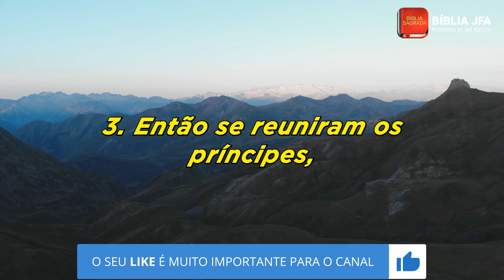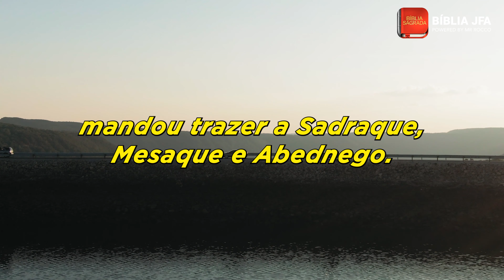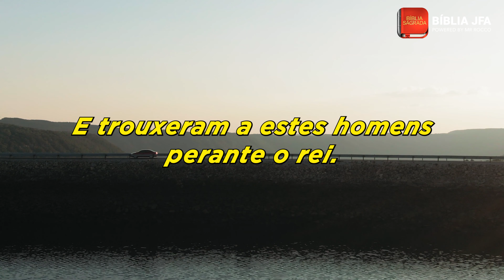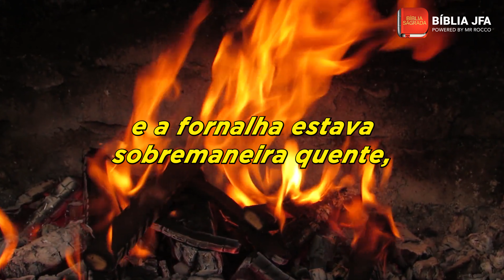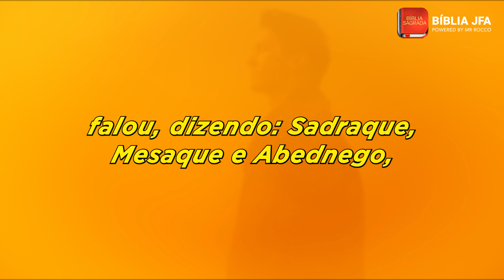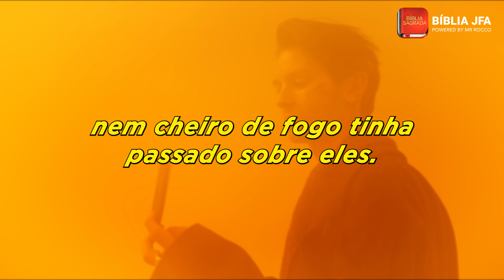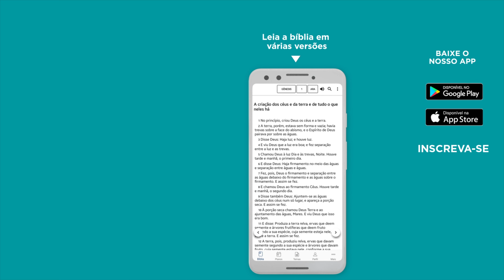DANIEL 3 - Bíblia JFA Offline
Aproveite esse momento para orar e meditar no texto de Daniel 3

Não se esqueça de deixar o seu pedido de oração nos comentários.

0:05 - O ídolo de ouro de Nabucodonosor
1:59 - Os judeus são atirados na fornalha
5:13 - Deus livra os seus e muda o rei